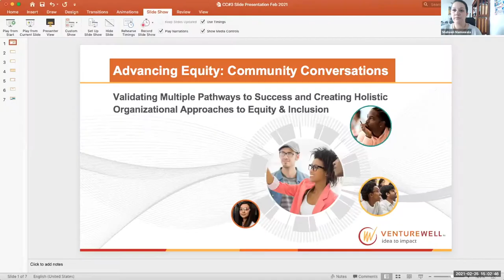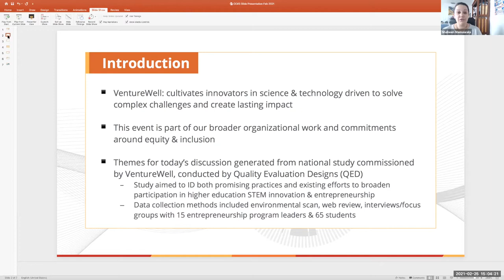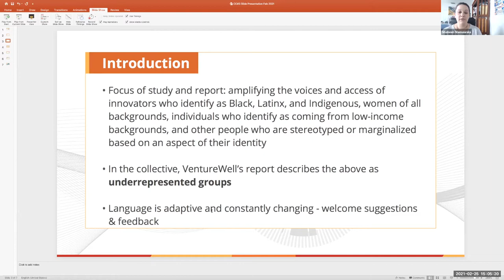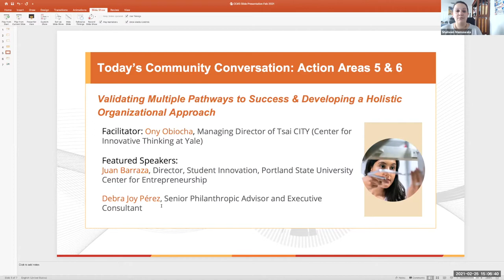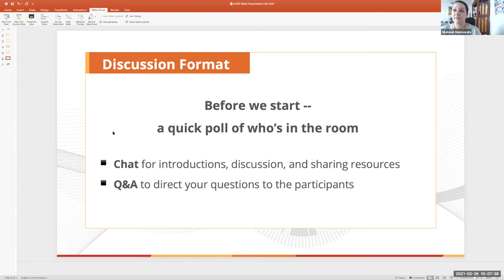Validating Multiple Pathways and Creating Holistic Organizational Approaches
In the third installment of our community conversation, we offer insights into validating multiple pathways to success for innovators and developing a holistic organizational approach to advancing equity. The panelists include:

Only Obiocha, Managing Director of Tsai CITY (Center for Innovative Thinking at Yale)

Juan Barraza, Director, Student Innovation, Portland State University Center for Entrepreneurship

Debra Joy Pérez, Senior Philanthropic Advisor and Executive Consultant